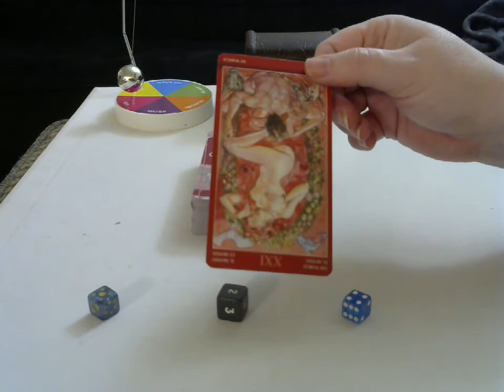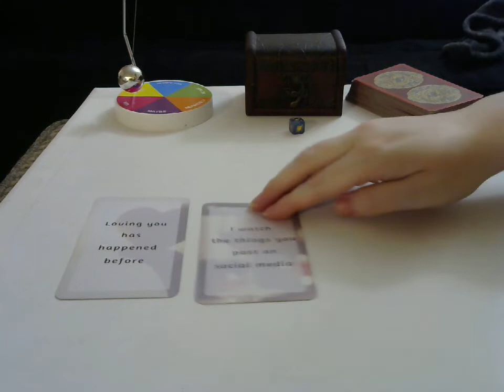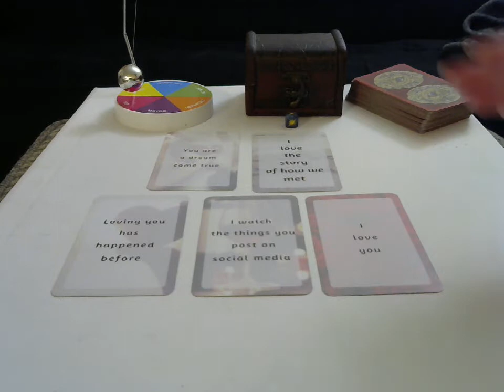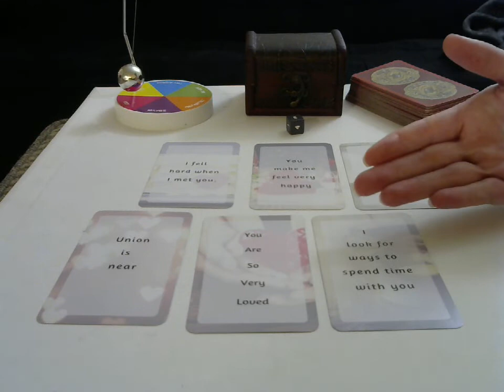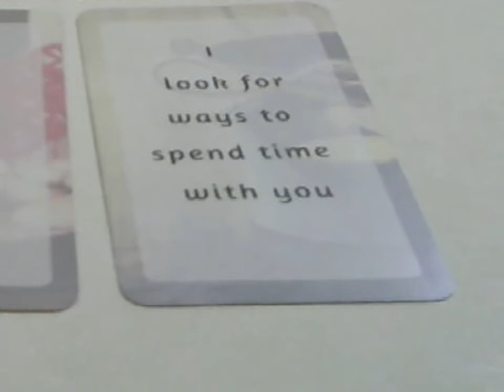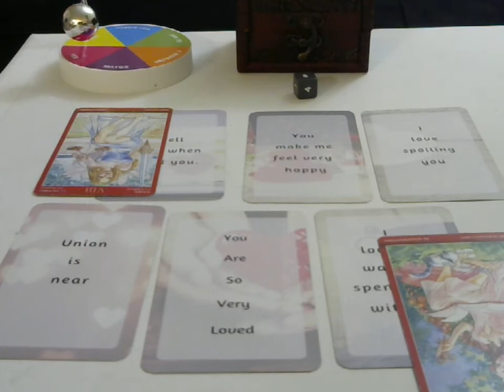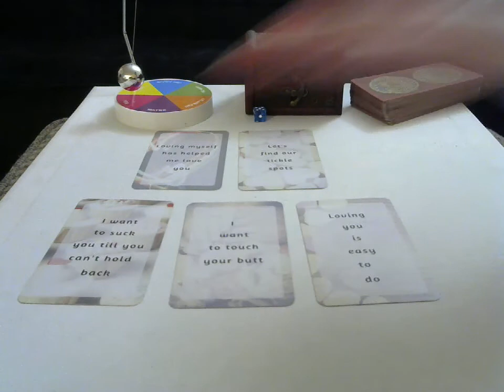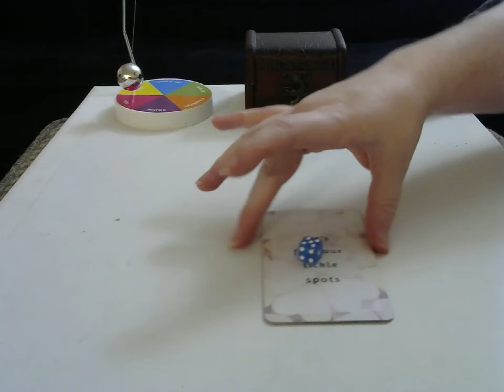The things your sex partner needs to hear! 18+ sex tarot pick a pile reading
All new readings for 2022! Charm readings newly designed! the things your sex partner needs to hear#pickapile

Is your relationship good for you? Check out this yes or no pick a pile.

YES/NO/MAYBE ORACLE-
BY: Phoenix Magic Adventures

BY: Sandra Anne Taylor

CHILDREN’S SPIRIT ANIMAL CARDS
BY: Dr. Steven D Farmer

BY: Radleigh Valentine

KEEPERS OF LIGHT ORACLE CARDS
BY:  Kyle Gray

BY: Laura Tuan

THE ORIGINAL ANGEL CARDS
BY: Kathey Tyler and Joy Drake

BY: Yasmin Boland

ARCHANGEL RAPHAEL HEALING ORACLE CARDS

THE WISDOM OF MARY MAGDALENE
BY: Sharon Hooper

BY: Kathy Tyler and Joy Drake

BY: Colette Baron-reed

STAR SEEDS
BY: Nari Anastarsia

BY: Gabrielle Bernstein

By: Grace Duong

AFTER TAROT
BY: Pietro Alligo

I’m Sarah Love. Welcome to Phoenix Magic Adventures. I'm an empath,  intuitive and channel who wants to help the world. Studying human behavior for 6 years I have been led to help people gain clarity.